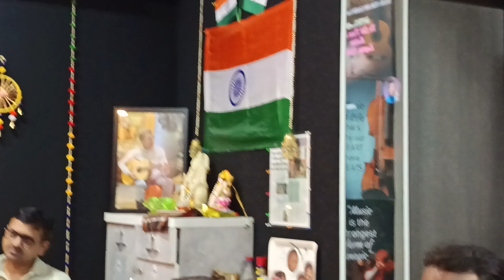YE DIL TUM BIN KAHI LAGTA NAHI